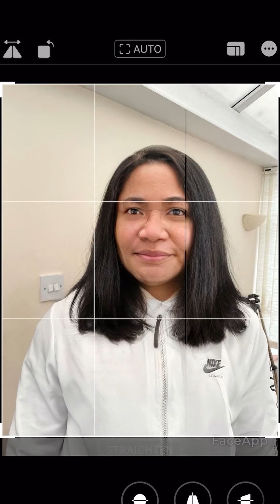best family scandal videos of 2023 by nnamdi anunobi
Hey guys today I’m posting another family funny video I thought I’d share it with y’all it’s too too funny🤣🤣

I love posting YouTube shorts

Snapchat - nnamdianunobi16 (Add me to see how I live my daily life) :D